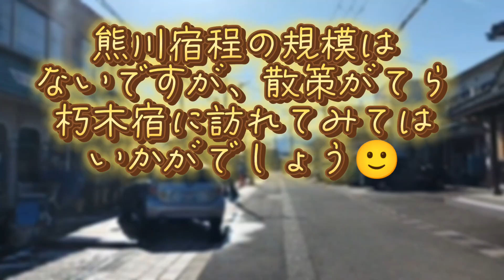滋賀県 熊川宿のような規模はないけど、散策がてら朽木宿へ！ モザイクのかけ方は勉強不足ですみません😑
挿入曲 : 頑張る姿をイメージしたEDM

所在地　滋賀県高島市朽木市場